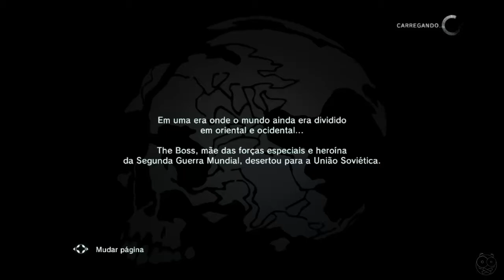Metal Gear Solid V Ground Zeroes PC Gameplay - Sem Comentários (No Commentary) PT-BR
Kojima Productions, apresenta uma outra obra-prima da franquia Metal Gear Solid com Metal Gear V Solid: Ground Zeroes. Metal Gear V Solid: Ground Zeroes é o primeiro segmento do “Metal Gear Solid V Experience” e é o prólogo para o segundo segmento maior, Metal Gear Solid V: The Phantom Pain que será lançando logo depois. MGSV: GZ dá aos fãs a oportunidade de obter um sabor de apresentação visual de produção incomparável e uma jogabilidade incrível antes do lançamento do jogo principal.
Ele também fornece uma oportunidade para gamers que nunca jogaram um jogo da Kojima Productions, e hardcore gamers, ganhar mais familiaridade com o novo design do jogo e estilo inigualável de apresentação.
A franquia mais aclamada, Metal Gear Solid, tem entretido os fãs por décadas e revolucionou a indústria de jogos.
Kojima Productions, mais uma vez revoluciona a industria com a :FOX Engine” com uma característica principal que é fidelidade gráfica e a introdução “Open World design”, o mundo aberto dentro do universo de Metal Gear Solid.
Esta é a experiência em que os fãs da franquia esperam a tempos.